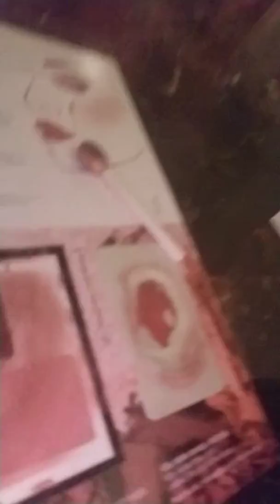September 13, 2019